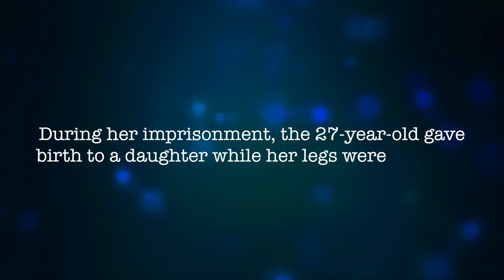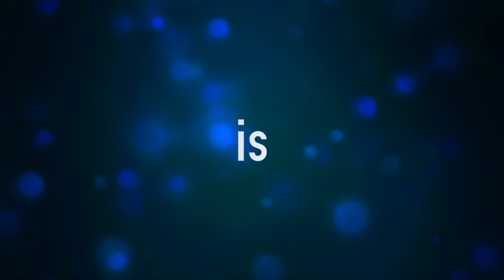Mariam Ibraheem was willing to die for her Christian faith in Sudan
Mariam Ibraheem once said that faith was "the only weapon" she used to survive the ordeal. She was the Christian mother who was held prisoner and sentenced to death in Sudan for her Christian faith.

Join us at the 3rd Night of Prayer on Nov. 19th to hear the courageous and powerful story of Mariam.